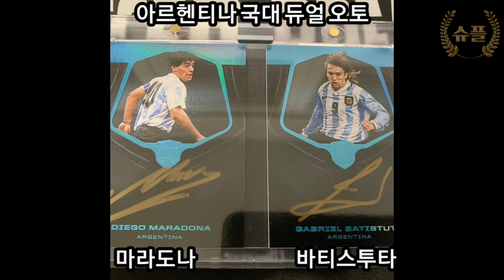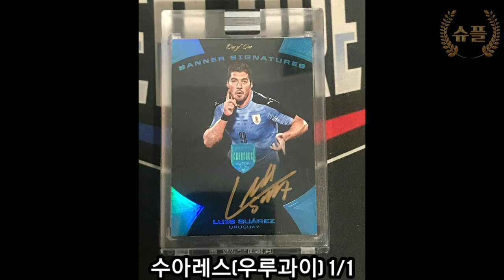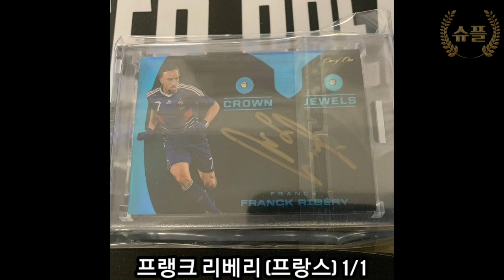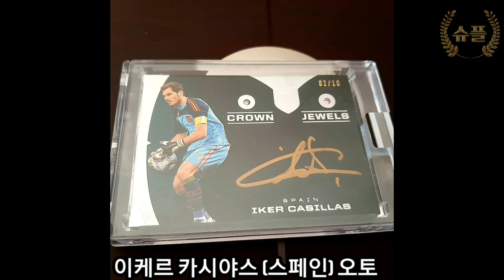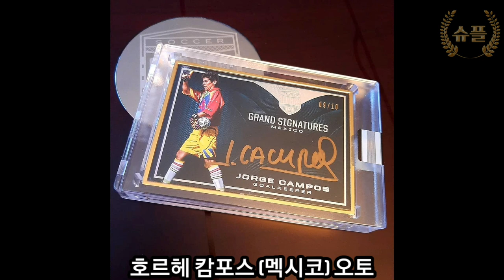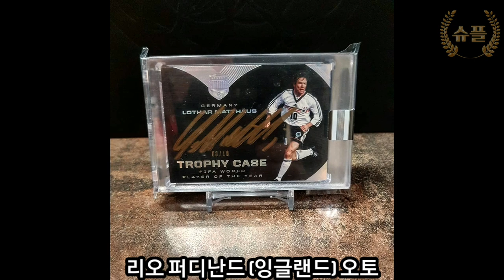스포츠카드 축구카드 파니니 에미넌스 싸커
한박스에 무려 3만불 !!!
축구카드의 최고봉 !!!
축구카드의 끝판왕 !!!